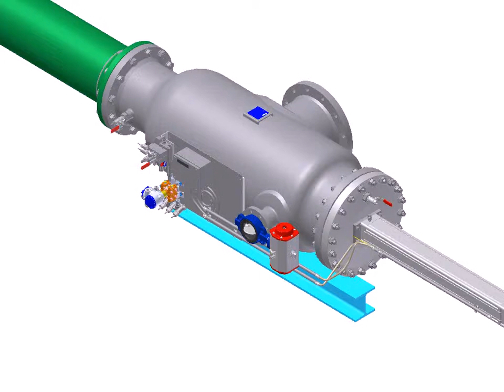Bernoulli filter KAF repalcement of a sensor insert for dp